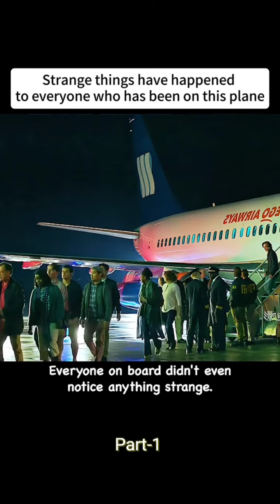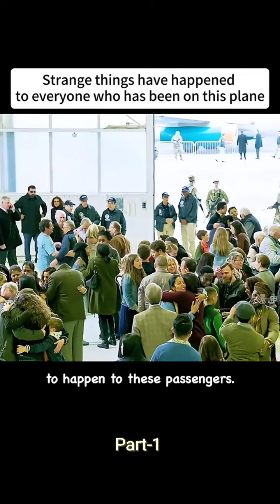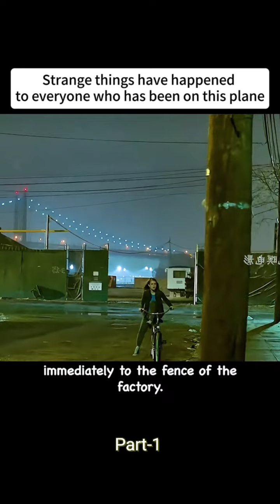Strange things have happened to everyone who has been on this plane Part-1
Note-we make movies explanation to encourage our viewers to watch such movies which are hidden gems. Videos clips are used in explanation for educational purpose, which is allowed under section 107 of the copyright aci, no copyright for such clips is intended, special thanks to respected video owners.